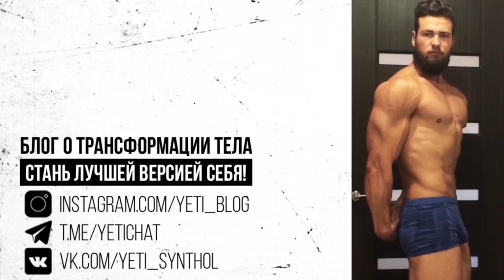Фитнес Треш: ПАПА СМИТ И ВАДЮХА НАТУРАЛ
И это новый выпуск в формате Фитнес треш: Папа Смит и Вадюха Натурал. В этом формате я разбираю самые эпичные видео из тех что сняли русские фитнес блогеры. Данное видео покажется особенно интересным тем кто в первый раз это смотрит. Я откопал его на канале Papa Smith и оно было записано в 2016 году - как я понимаю на эмоциях и адреналине. Натуральный атлет Вадюха Кузнецов - брат Папы Смит выражает своё недовольство к комментариям пользователей, которые говорят что он химик. Ведь соревновательный Бодибилдинг это самый бездопинговый вид спорта (сарказм). Божественная многоповторка видимо даёт возможность накачать бицепс 50 см без химии - даже Кали Масл подтвердил